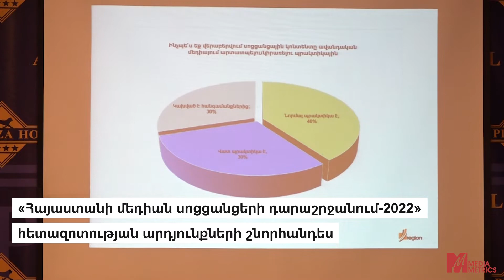Հայաստանյան մեդիան սոցցանցերի դարաշրջանում - 2022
Փետրվարի 24-ին «Ռեգիոն» հետազոտական կենտրոնը շնորհանդեսի ընթացքում հանրայնացրեց «Հայաստանի մեդիան սոցցանցերի դարաշրջանում» իր հերթական հետազոտության արդյունքները։